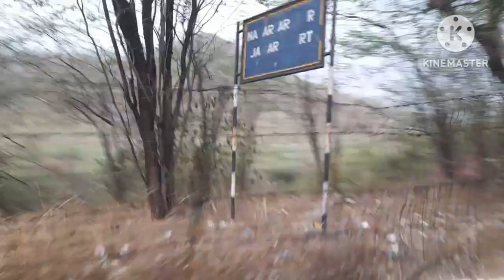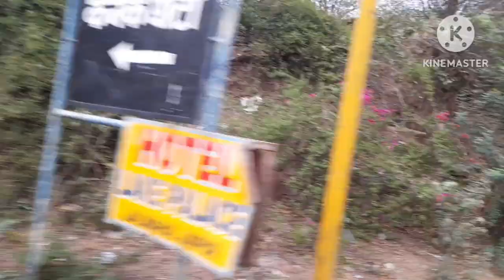Shocking Truths I चौंकाने वाले सच जो मैंने यात्रा के दौरान सीखे vlog Aamir mahal travel vlog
Hello friends
Hello friends aaj main driving block Lekar I hun Aaj Maine hai na Aaj mere husband ke sath mein Aamir Mil Gai Thi vahan Sab Maine Lekar I Hun video vahan per Maine bahar se bahut Sare video Rasta क्या-क्या Hai vah Usi ke Mujhe Achcha Laga cal Baras Rajasthan mein Barsat hui thi to Jaipur mein to vahan Se Maine Amer pahle Yahan per Kachhua ka Rajya tha FIR ki Rajya Karte The Amer mein aur FIR Hamen Mansingh dwara 1562 92 mein 1592 mein isko Banaya Gaya Tha banvaya Gaya iska bahut Sare yuddh aur bahut Sare aur Aaj Bhi Hai Jaise to Jaisa Khada Hua Hai Iski Ek visheshta hai aur iski Ek Veer Gatha Hai yah bahut Sundar Mahal hai aur Yahan pahadiyon Ke bich Mein Hai Mata Jil hai mein bhi bahut Barsat ho rahi thi to maine bahar se hi Jab Barsat hoti Humne
Mera video watching karne ke liye thank u